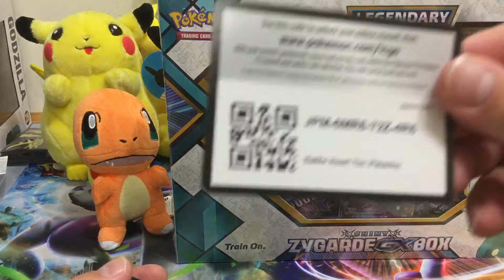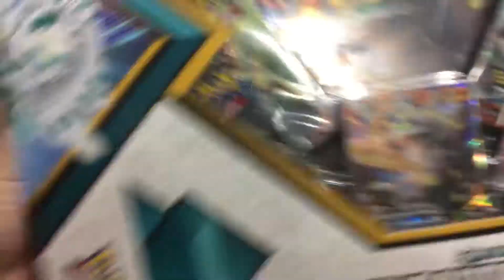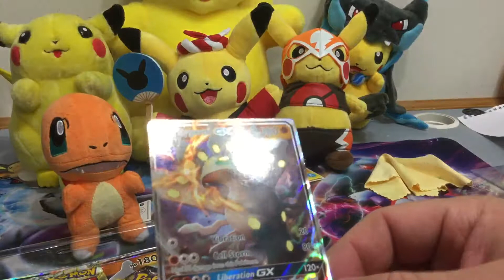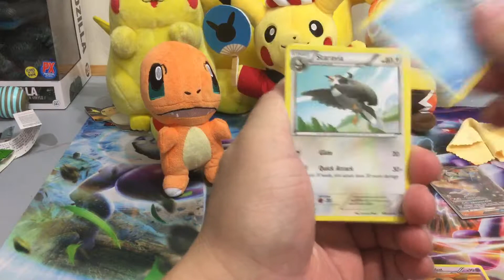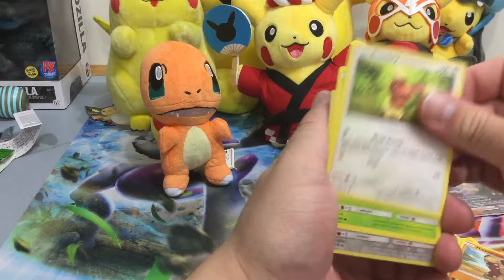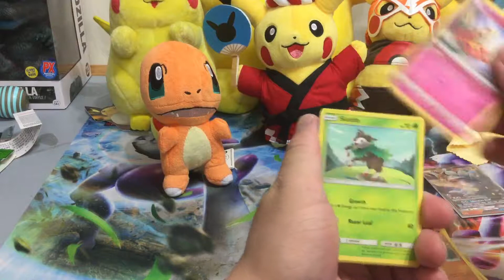Pokemon wendsday. POKEMOM evil always tell me wrong day